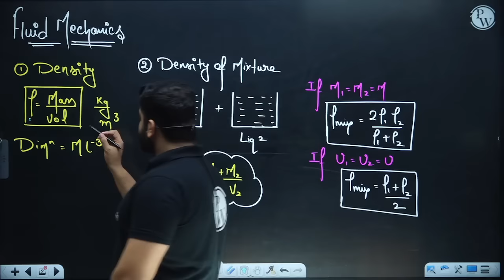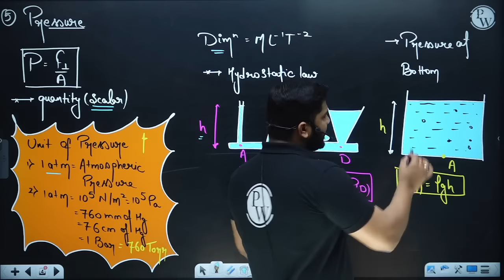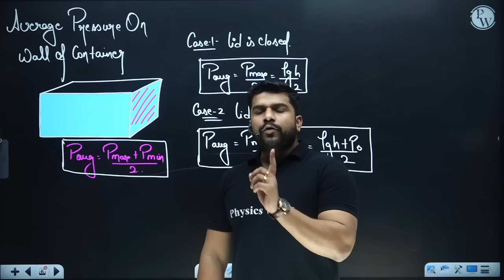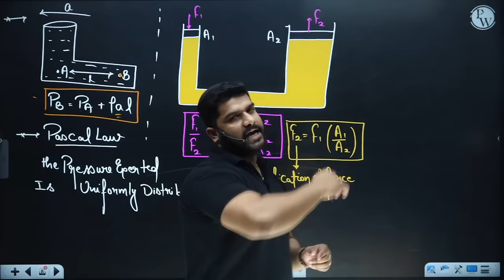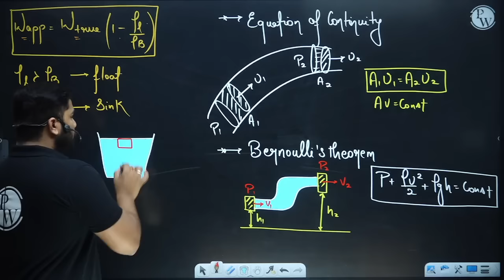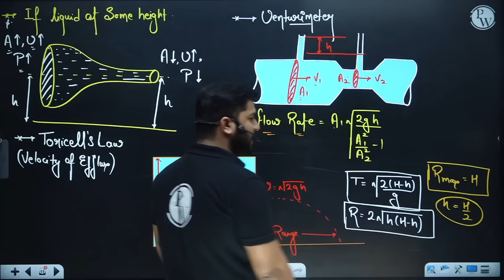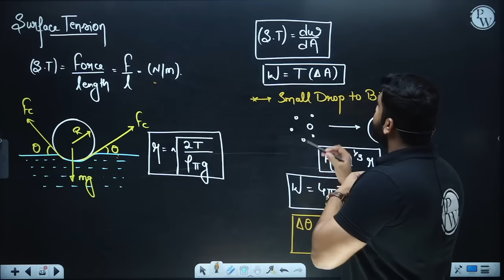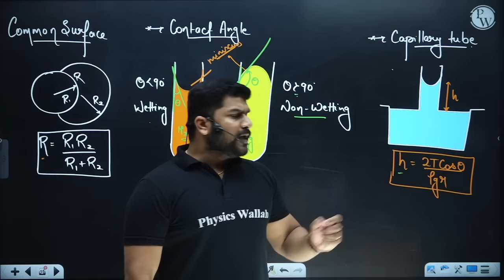MECHANICAL PROPERTIES OF FLUID in 30 minutes || Complete Chapter for NEET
1. This free batch is for the students aiming for Class 12th & NEET Exam 2023.

2. The best faculties in India will cover the full syllabus of each subject.

3. All the classes will be provided in Recorded form only on our YouTube Channel Competition Wallah.

4. Class Notes of each lecture will be provided on our PW App in respective batch in PDF format.

5. Practice sheets with text solutions for each lecture will also be provided on App.

6. Weekly Schedule of classes will be posted on the Community and announcement section of Batch.